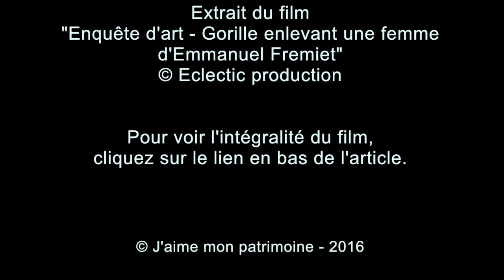Gorille enlevant une femme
Au musée des Beaux-Arts de Nantes est conservée une sculpture atypique d'Emmanuel Frémiet : Gorille enlevant une femme. Sculptée par un artiste renommé de la deuxième moitié du XIXe siècle cette œuvre a inspiré le personnage de King Kong.

Cyril Sciama, conservateur des collections du XIXe siècle du musée, décrypte cette œuvre à la mise en scène bien étrange.

Pour en savoir plus à ce sujet, rendez-vous sur J'aime mon patrimoine